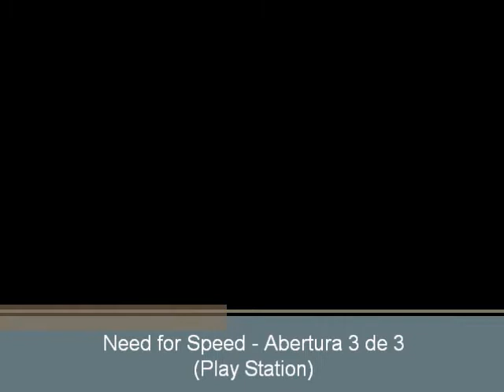Need for Speed (PS1) - Abertura 3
Abertura 3 de 3 do jogo Need for Speed para Play Station